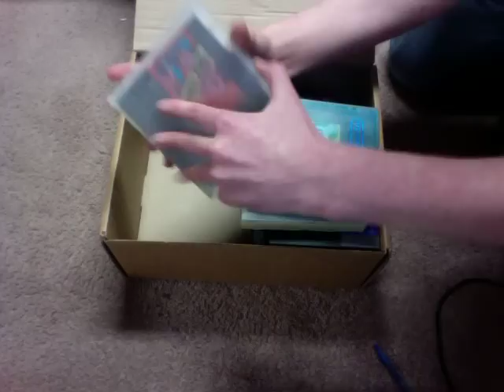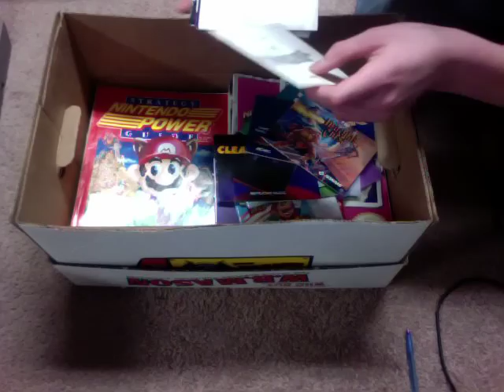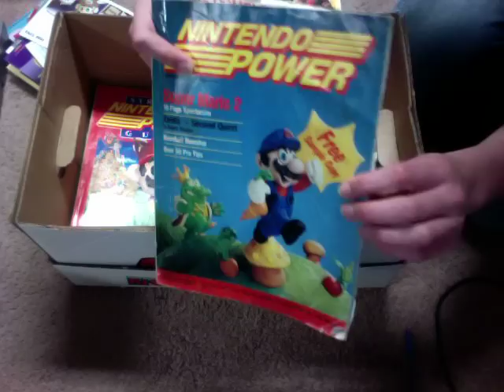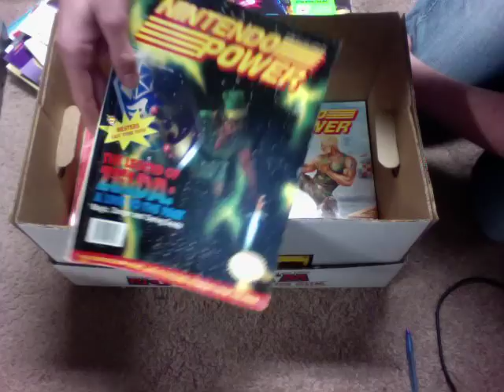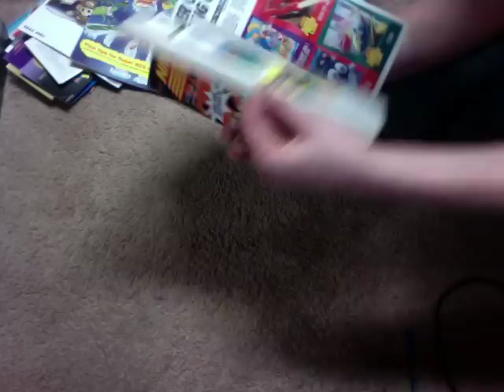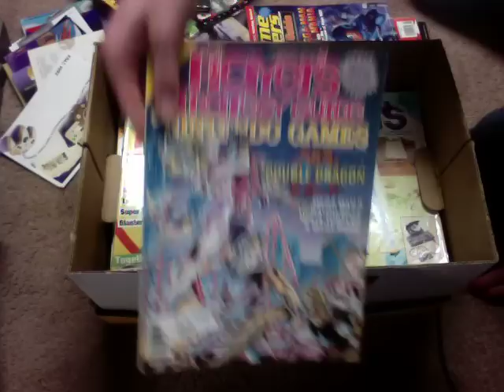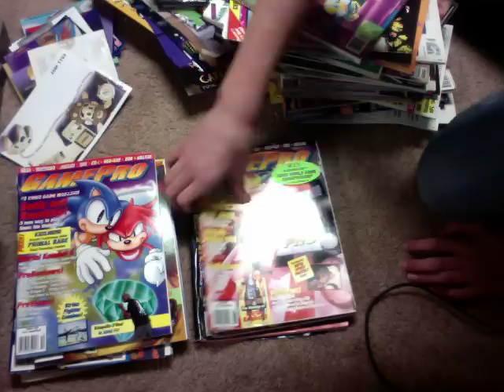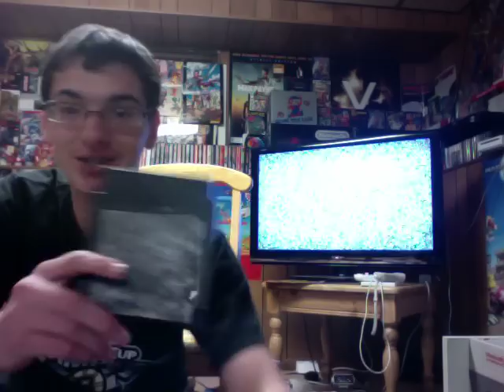MONSTER NINTENDO CRAIGSLIST HAUL!!!!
RETRO VIDEOGAME PICKUPS #39
THIS NINTENDO HAUL IS ABSOLUTELY HUGE!!! GOT AROUND 4O NINTENDO POWERS, INCLUDING VALUABLE ISSUE! INCLUDES A RARE GAME THAT I DIDNT KNOW WAS INCLUDED! THIS IS ONE OF MY BEST CRAIGSLIST HAUL FINDS! ENJOY THIS AMAZING VID! GOT IT ALL FOR 70$!